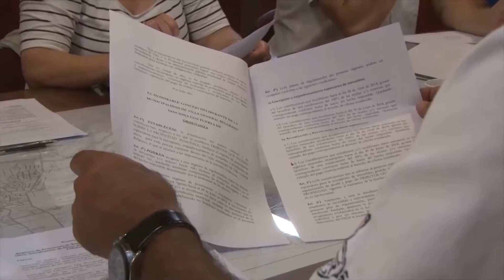SERGIO QUIROGA REVISAN ORDENANZA DE RUIDOS MOLESTOS